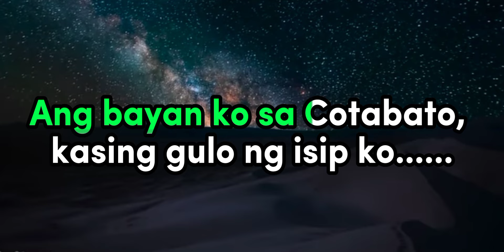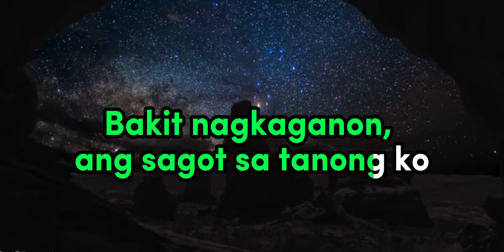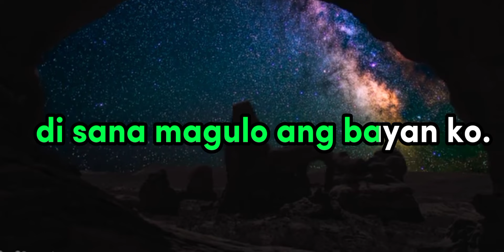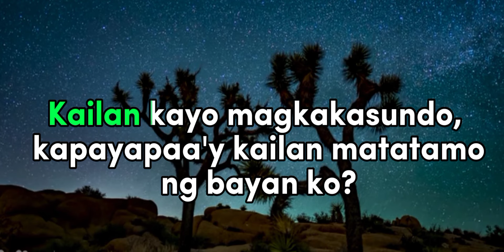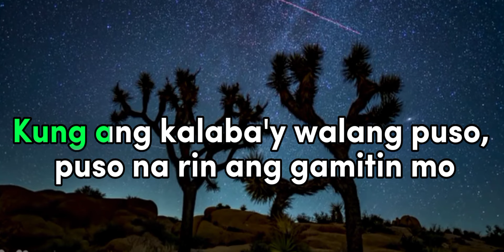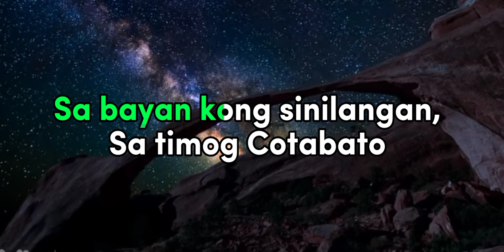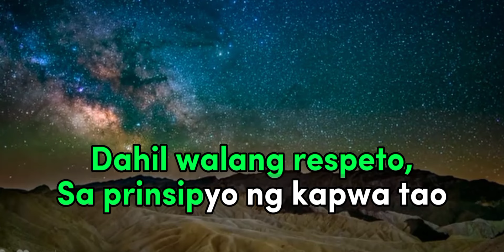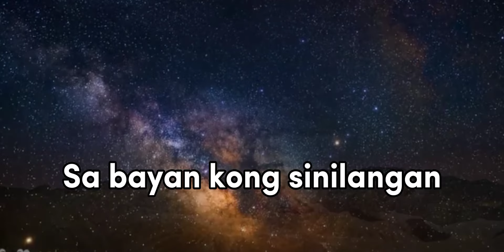COTABATO - REGGAE KARAOKE VERSION | MVM KARAOKE PLAYLIST